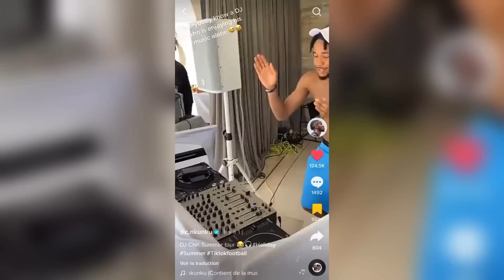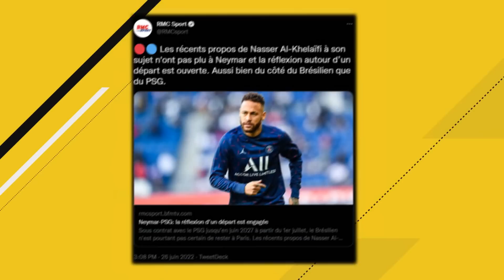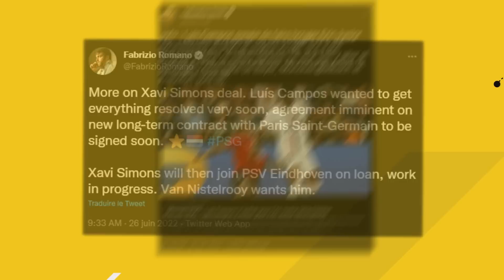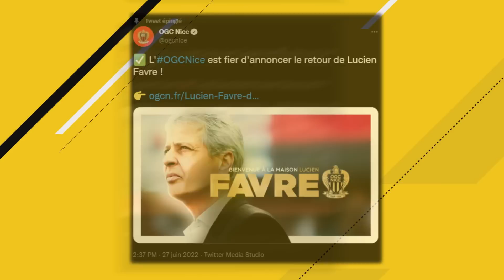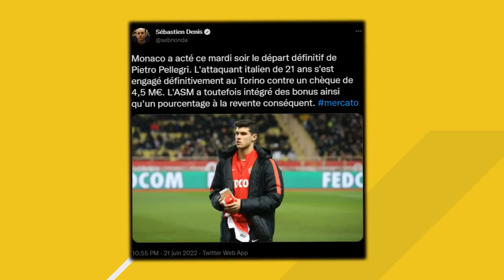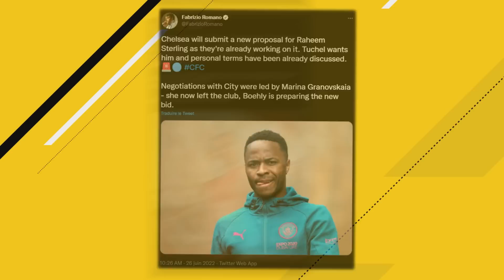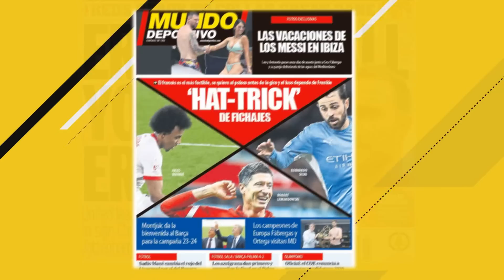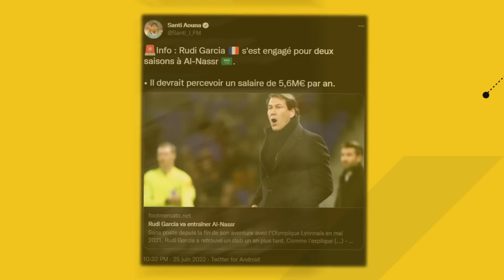LES NOUVEAUX GROS TRANSFERTS DU MERCATO ESTIVAL 2022 !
LES FUTURS TRANSFERTS ?! ZIYECH REJOINT L'OM ? NEYMAR À CHELSEA ? RONALDO À L'AS ROMA ? ETC.. - MERCATO ÉTÉ 2022

Les transferts que je cite dans cette vidéo :
Christophe Galtier : OGC Nice → PSG (2022)
Neymar : PSG → Chelsea (2022)
Skriniar : Inter Milan → PSG (2022)
Renato Sanches : LOSC → PSG (2022)
Vitinha : FC Porto → PSG (2022)
Xavi Simons : PSG → PSV Eindhoven (2022)
Seko Fofana : RC Lens → PSG (2022)
Ziyech : Chelsea → OM (2022)
Facundo Medina : RC Lens → OM (2022)
Cristiano Ronaldo : Man Utd → AS Roma (2022)
Lucien Favre : - → OGC Nice (2022)
Tyrell Malacia : Feyenoord → Lyon (2022)
Minamino : Liverpool → AS Monaco (2022)
Sterling : Man City → Chelsea (2022)
Gabriel Jesus : Man City → Arsenal (2022)
Kalvin Philips : Leeds United → Manchester City (2022)

(FR/Français)